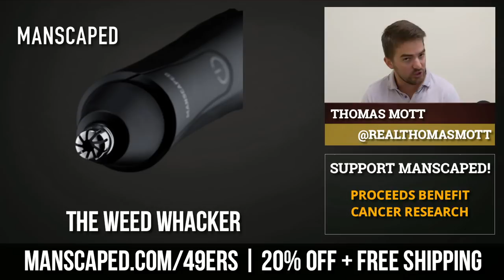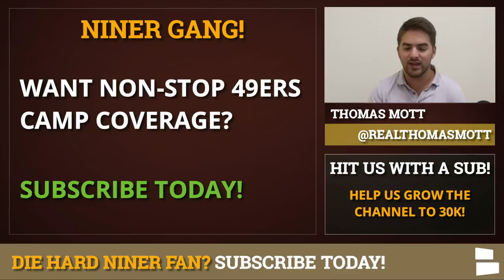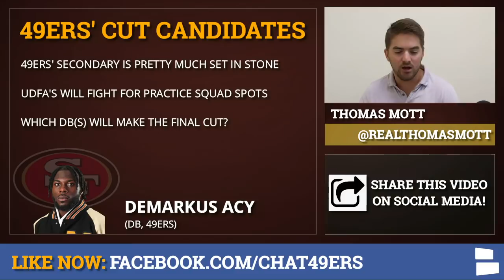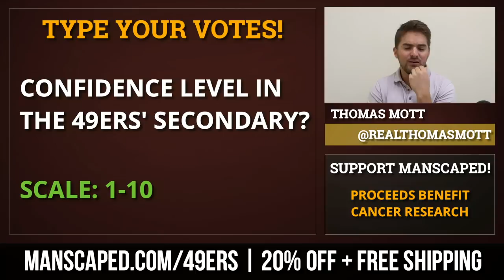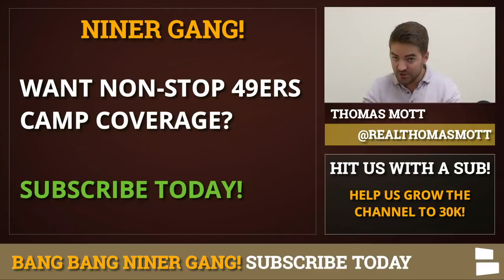San Francisco 49ers Cut Candidates To Get Down To 80-Man Training Camp Roster Limit In 2020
San Francisco 49ers rumors focus on training camp arriving for San Francisco. All NFL teams will eventually have to trim their camp roster to 80 players. This can be done before the start of camp on July 28th or Aug. 16th. The 49ers seem to be choosing the later route as there have been no cuts made by the 49ers this week. 49ers Report host Thomas Mott breaks down his picks for early 49ers camp cuts on today’s 49ers Report.

49ers news will stay on-fire as the days continue with the start of camp this week. The 49ers have plenty of interesting roster battles. However, the most interesting roster spot according to host Thomas Mott is the backup WR battle. The 49ers do have injuries at WR but also have a lot of young players who will try and make the final roster or practice squad

Here is the full list of 49ers cut candidates:
Josh Hokit
Daniel Helm
Joe Walker
Demarcus Acy
Chris Thompson

Want to interact with 49ers Report host Thomas Mott even more?  Follow Thomas on twitter for all the latest 49ers updates, news, rumors & more!

Get the latest San Francisco 49ers news by liking our Chat Sports 49ers Page on Facebook

Have you downloaded the Chat Sports app for iPhone or Android yet?